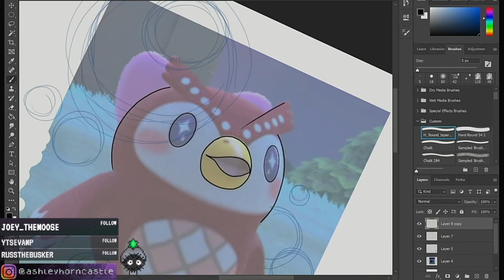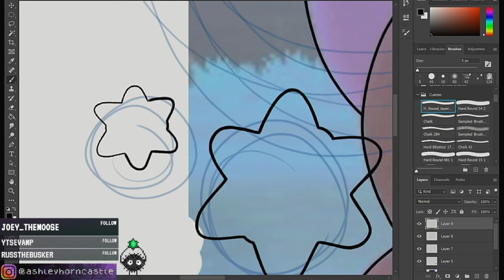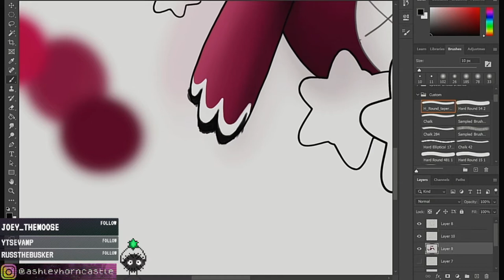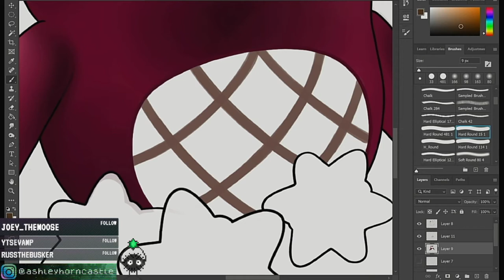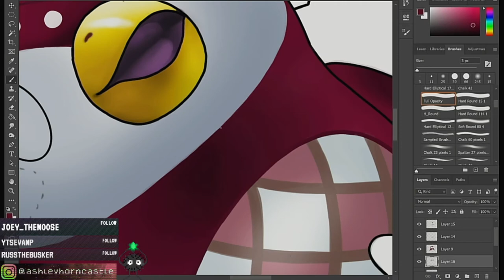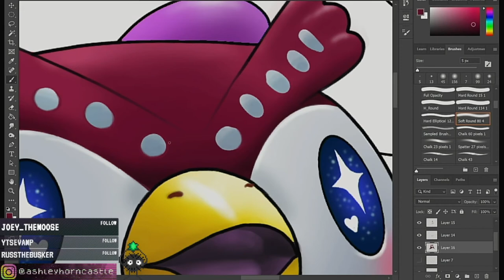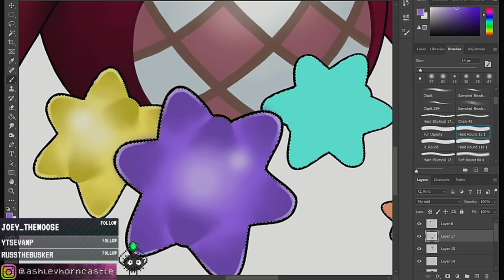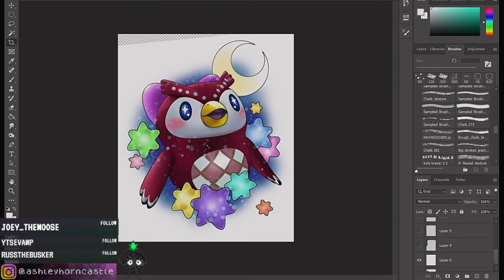Animal Crossing TATTOO FLASH Timelapse - Celeste!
I did this piece in one go with a few hiccups (aka Photoshop crashed twice)
I do want to say that I am a self-taught digital artist :P
Normally I colour in Autodesk Sketchbook, but I've been meaning to practice using Photoshop. This piece helped me get used to some brushes and different techniques!

I post the tattoos I do on Instagram, and I stream art on Twitch weekly.